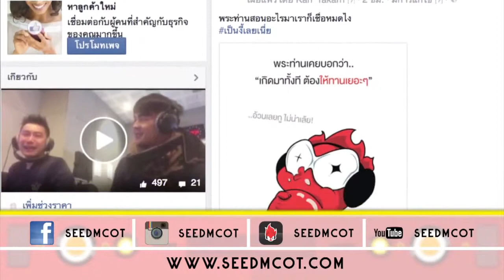Seed 97.5 FM - 2016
source : MCOT Plc